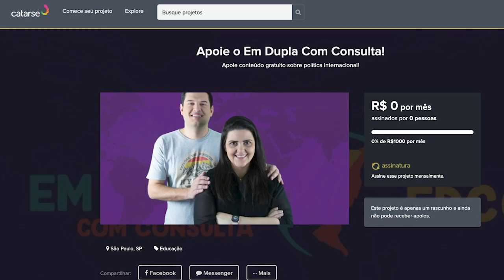Os impactos do pós BREXIT | EDCC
Nesse vídeo Thaís Palanca analisa os impactos da saída do Reino Unido do bloco europeu. Ela fala sobre economia, política e dinâmica financeira. Imperdível!